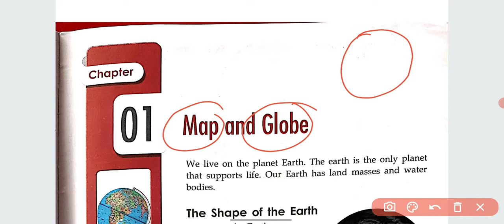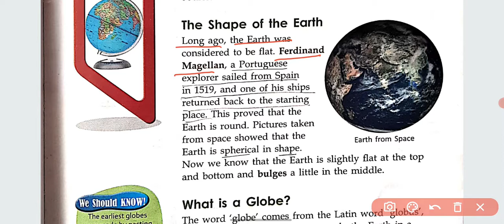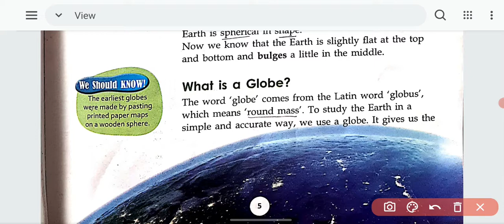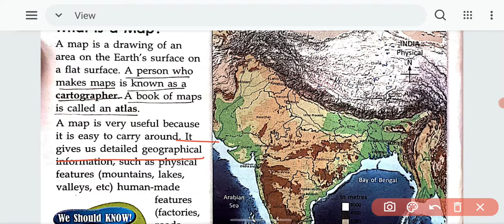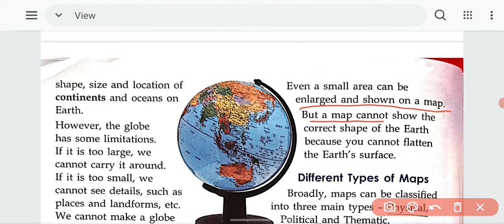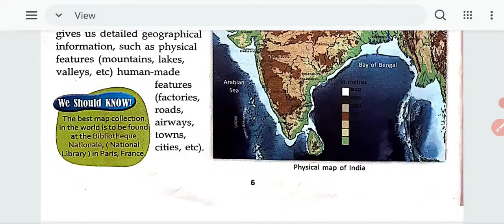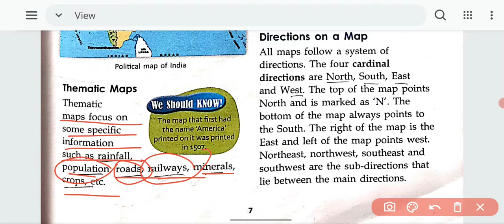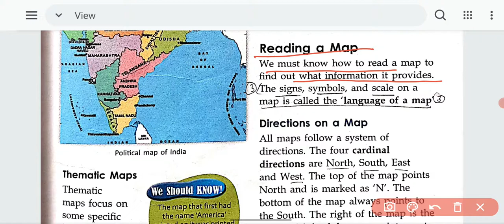CLASS 5, Social Science, Ch. 1, Map and Globe Part 1